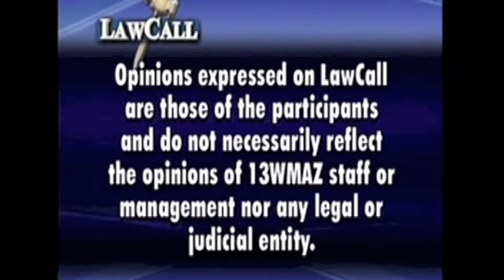Car Accident What to do First | Macon Car Accident Lawyer